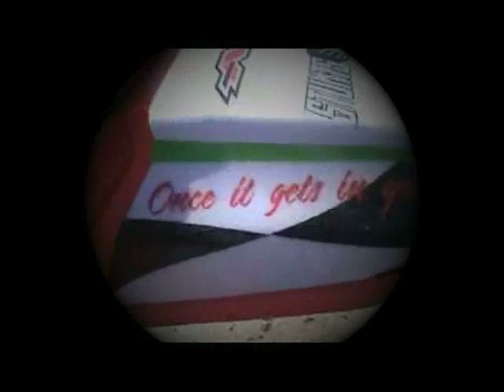Met Sponsored TeamFitness Motorcross Athlete Jared Roundtree